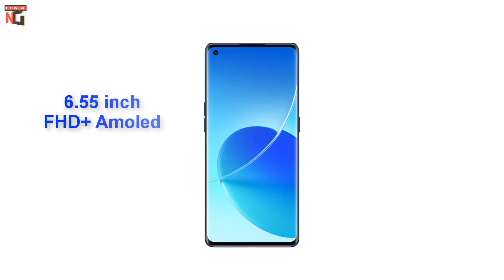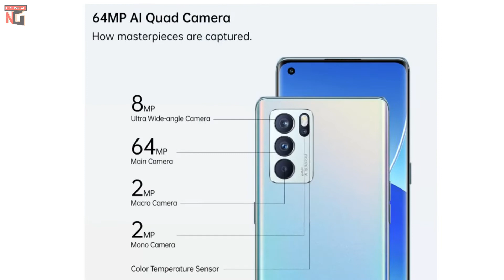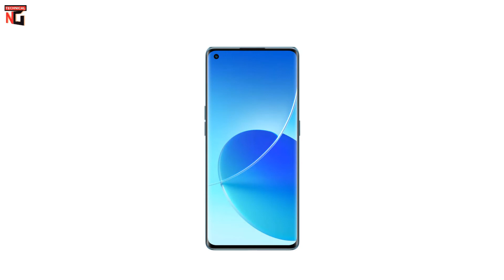OPPO Reno 6 Pro 5G First Impressions, Dimensity 1200, Flare Portrait Video, Reno Glow 2.0, 65W Vooc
OPPO Reno 6 Pro 5G First Impressions, Dimensity 1200, Flare Portrait Video, Reno Glow 2.0, 65W Vooc - Oppo Reno 6Pro 5G launched.
OPPO Reno6 Pro 5G Aata Hai Dimensity 1200 AI 5G Processor Ke Sath Aur Bokeh Flare Portrait Video Feature, Doston Agar aapko ye video accha lage toh like jaroor karein.

OPPO Reno 6Pro 5G

Amazon Best Deal & Offers